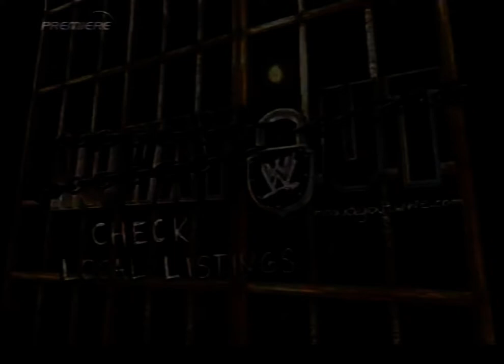Steven Richards Vs. Test (Heat 2-15-2004 International Version)